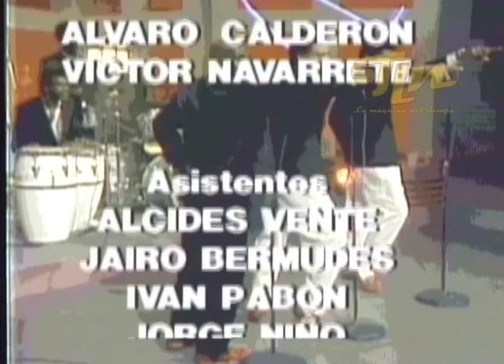Cuco Valoy y Antonio del Vilar - Tele Nostalgia Espectaculares Jes.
Espectaculares JES rinde un sencillo pero significativo homenaje a Pacho Galán, el hombre que inspirado en la alegría de su gente y en el aire tropical de su tierra, creó un nuevo ritmo en la época  de los 50 "El Merecumbé".